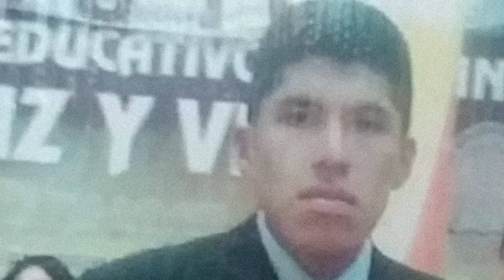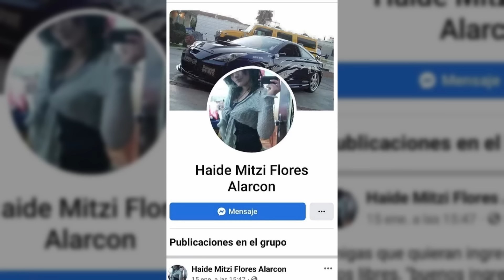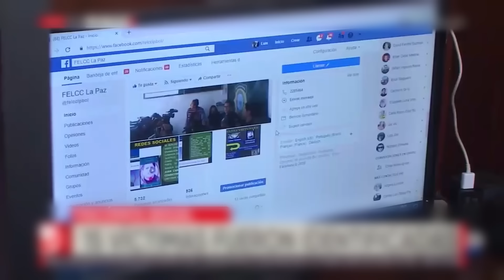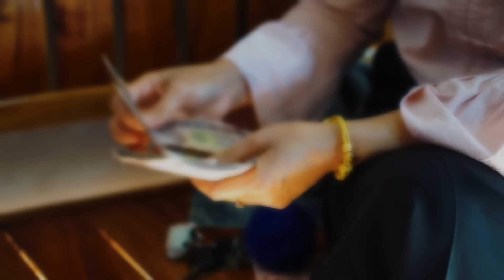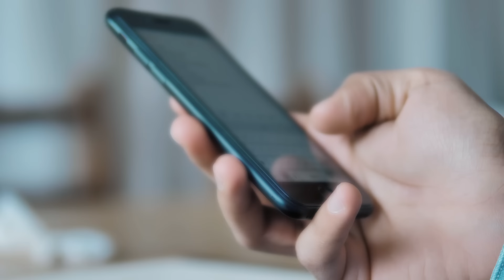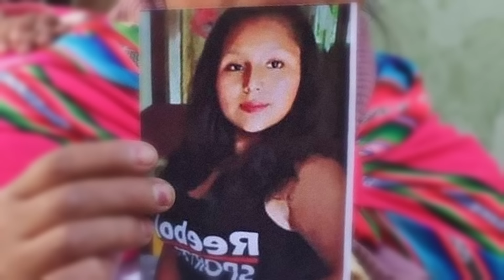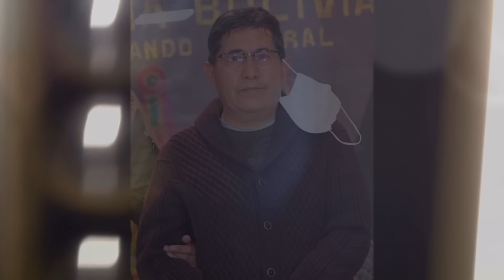le TUEUR en SÉRIE qui a HORRIFIÉ L'AMERIQUE , UN VRAI PSYCHOPATHE ! Affaire Richard Choque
Aujourd'hui on se retrouve pour une nouvelles Affaire avec l'histoire de Richard Choque , un Tueur en série qui a fait des choses horrible en Bolivie ! il va comettre les pires horreurs..
Rester bien jusqu'à la fin pour tout les details des histoires afin de tout comprendre de ses True Crime.

Merci à d'avoir regarder la vidéo , prenez soin de vous et vos proches.